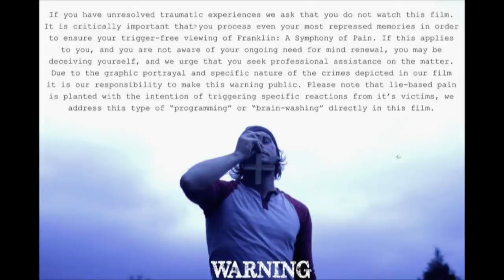Franklin: A Symphony of Pain trailer